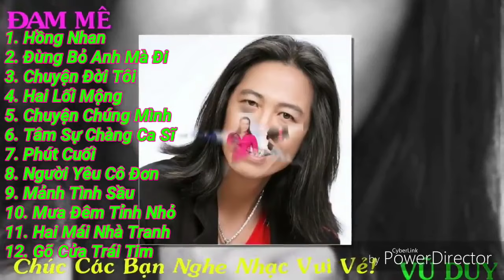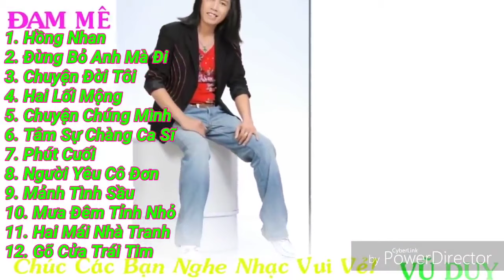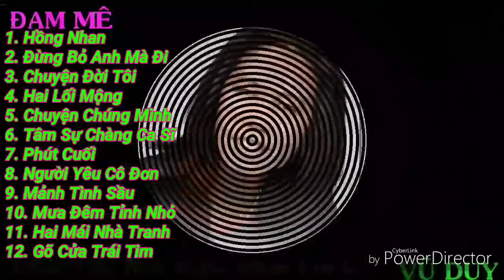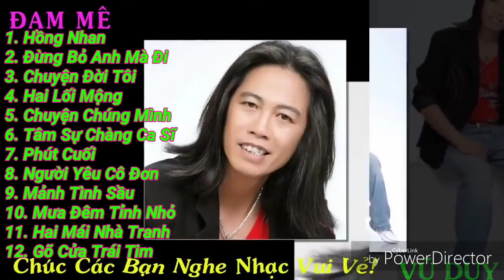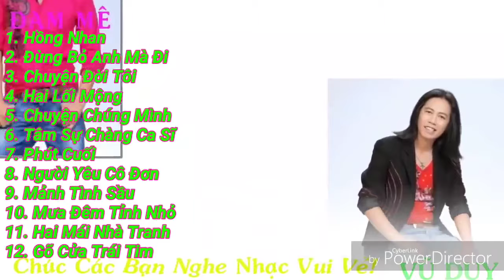VŨ DUY HỒNG NHAN VÀ NHỮNG TUYỆT PHẨM ĐỂ ĐỜI